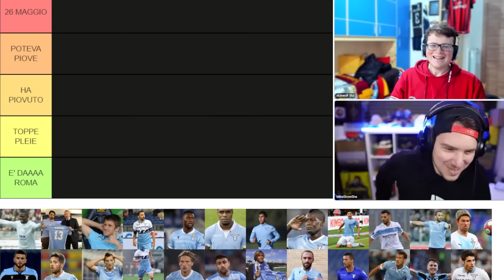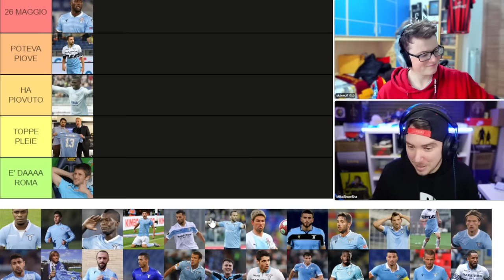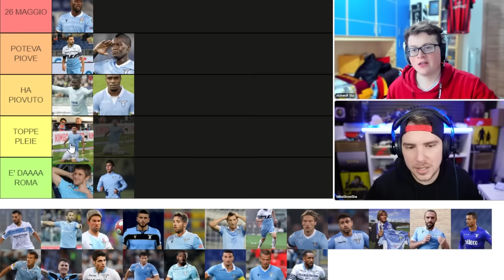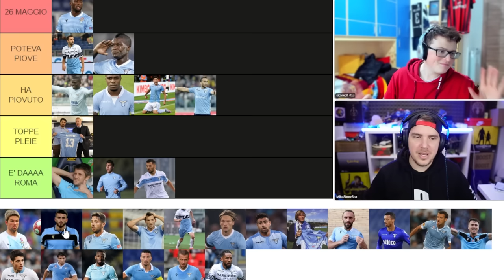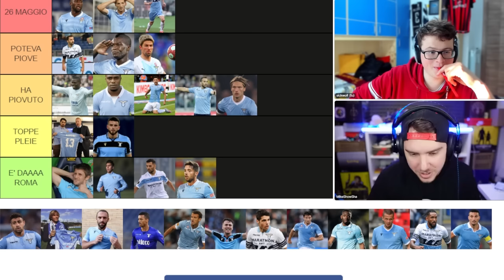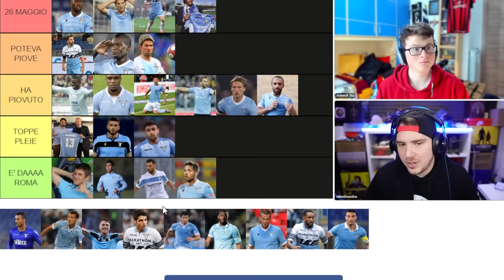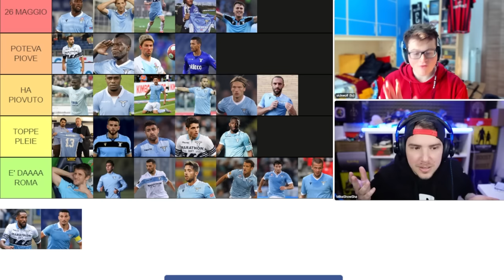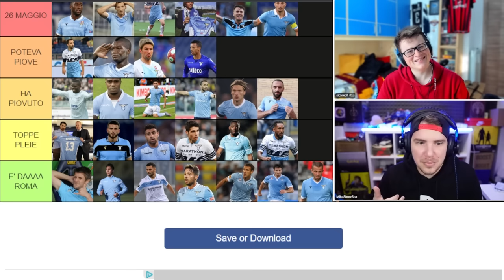SICKWOLF VS MIKESHOWSHA: TIER LIST CON I PIÙ GRANDI PIPPONI DELLA STORIA DELLA LAZIO (BLEAH!)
Segui anche @MikeShowSha

SICKWOLF e MIKESHOWSHA: i pipponi della LAZIO